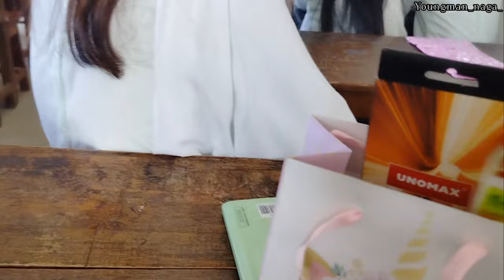Dimapur Govt. College || Semester Break vlog || B.Com 3rd Semester ❤️🫴